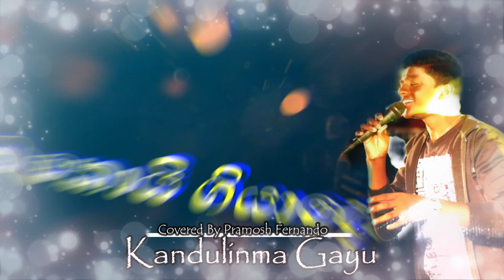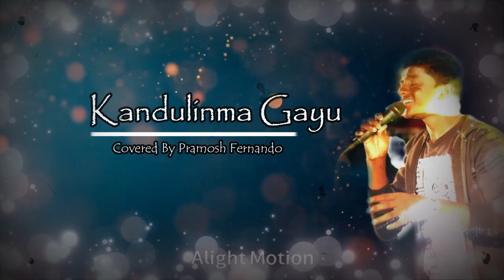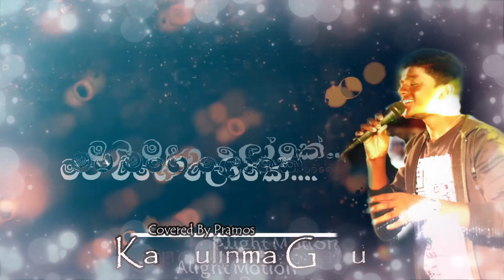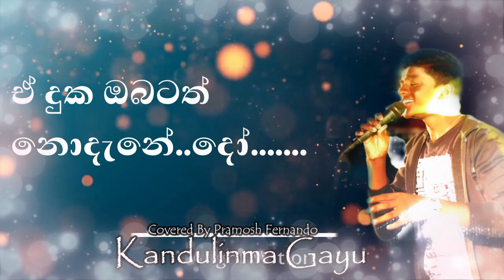Kandulinma Gayu Pem Geethe -කඳුලින්ම ගැයු | Pramosh Fernando | Official Cover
/ Cover / Overdose Part 1 /

Artist
New Music Arrangements   | PramoshFernando
Mix & Mastered / Rec .         | PramoshFernando  @Studio Mosh
Video Edited & Composed   | PramoshFernando

/ Originals /

Artist  | Nuwan Gunawardhana
Music | Sarath De Alwis
Lyrics  | Dr.Ajantha Ranasinghe

This is just a Cover version.The Original Copyrights are solely owned by company or original artist.
Productions Of | Mey Music |